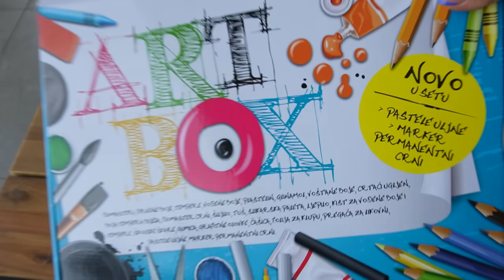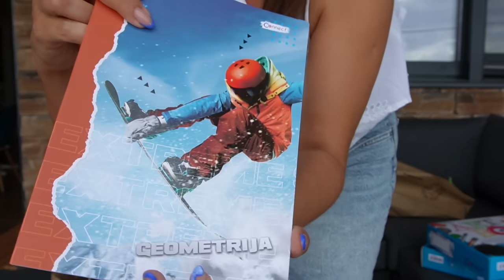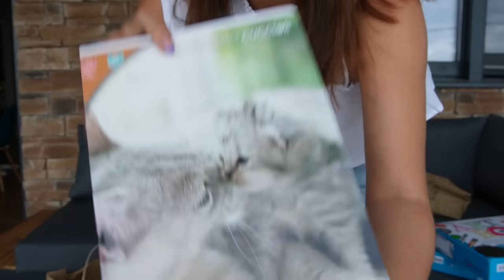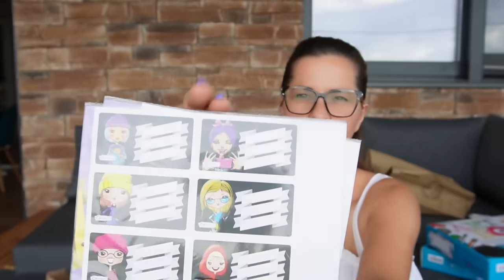BACK TO SCHOOL SHOPPING HAUL | mama 4 djece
U današnjem videu vam donosim jedan mali back to school shopping haul :)